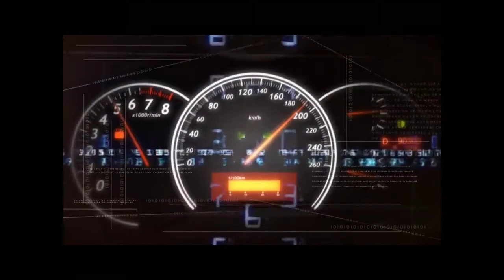Space mode on world of tanks